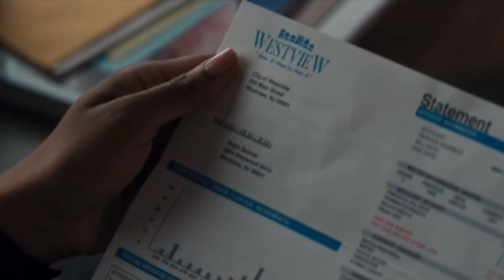Things I'll never get over